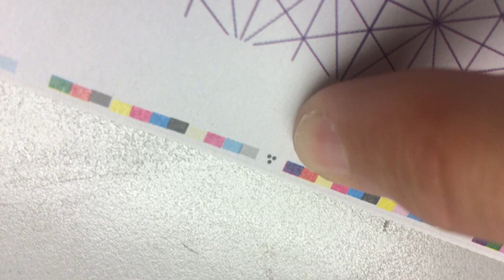6 Tracking mark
ANT LAB